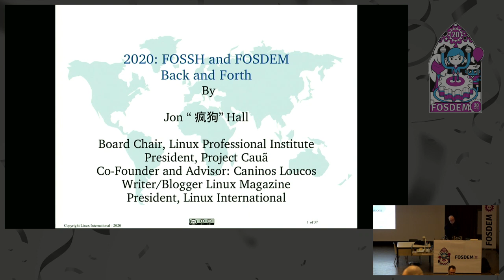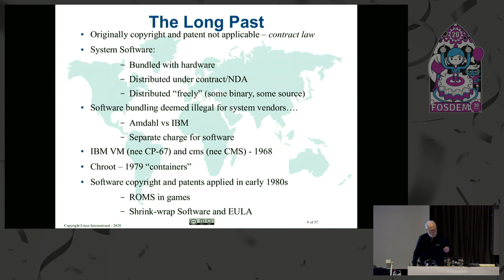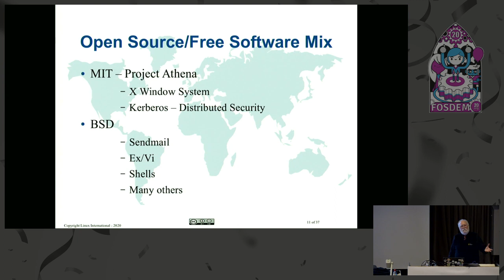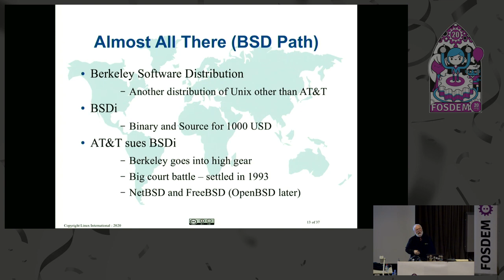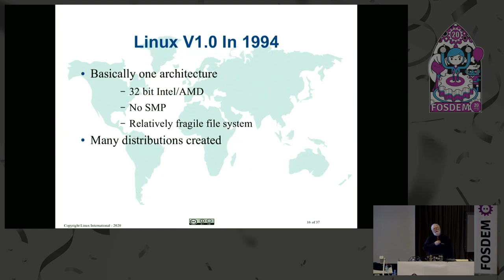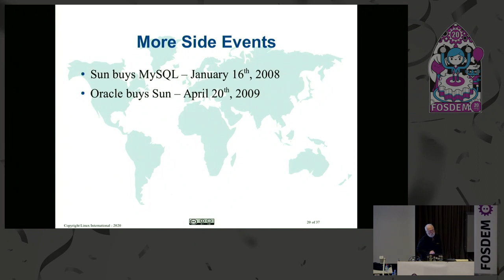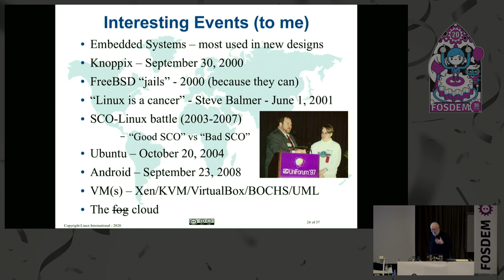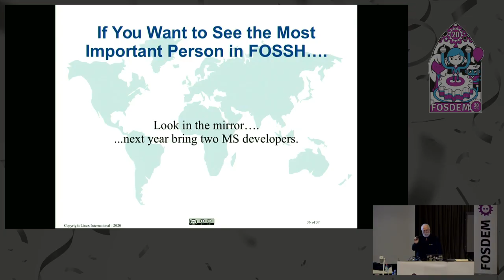FOSSH - 2000 to 2020 and beyond! maddog continues to pontificate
by Jon 'maddog' Hall

maddog reviews the past twenty years of FOSSH, and dares to predict the next twenty years.
Last year maddog gave a talk about computer science and FOSSH from 1969 to the present, but compressing fifty years of computer science into fifty minutes (OK, maddog took more time) was hard.

This year maddog will be talking about the twenty years leading up to today and making projections (always dangerous with maddog, because they often come true) into the future.

With only another fifty years to cover, maddog may actually stay within his time slot, but bring a beer (just in case).

Room: Janson
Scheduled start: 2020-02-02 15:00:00